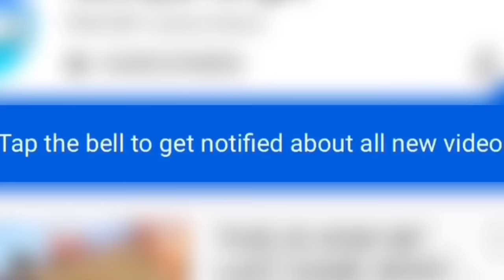SPENDING 20,000 ON NEW ZERO SULTANA SKIN + GAMEPLAY IN CALL OF DUTY MOBILE BATTLE ROYALE!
I spent 20,000 Cod Points on New Zero Sultana skin in Call Of Duty Mobile Battle Royale!

Editing software: Videoleap